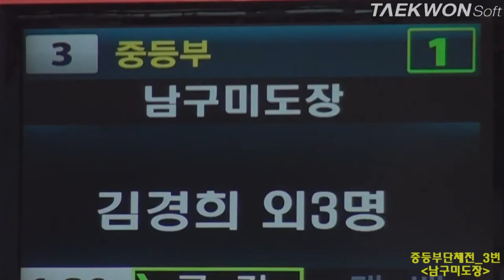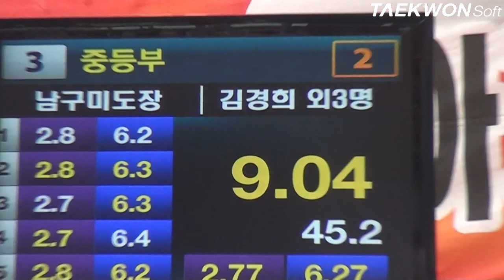제3회 상지대학교총장배 중등부단체전_3번 남구미도장